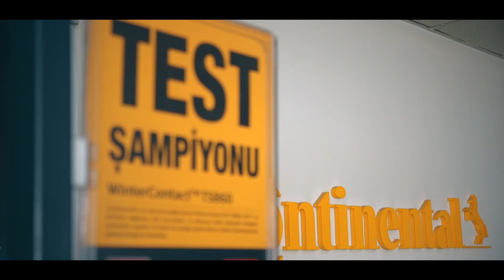Donmuş Göl Üzerinde Kış Lastiği Challenge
Arkadaşlar merhaba bu videoda Ümit Erdim ile birlikte Ardahan’da bulunan Çıldır’a gidip donmuş göl üzerinde kış lastiklerini karşılaştırdık. Ben, Şampiyon Lastik Continental WinterContact TS860 kullandım. Ümit ise ‘ismini vermek istemeyen lastik’ kullandı. Herkese iyi seyirler.

Bağımsız test kuruluşları ve dünyaca ünlü otomobil dergileri tarafından 2017 ve 2018’de yapılan kış lastikleri testlerinde; WinterContact TS860’ın 205/55R16, 195/65R15, 185/65R15, 175/65R14 ebatları ve farklı hız grupları 14 kez birinci gelmiştir. Detaylar için

Kurgu - Montaj: Caner Öner